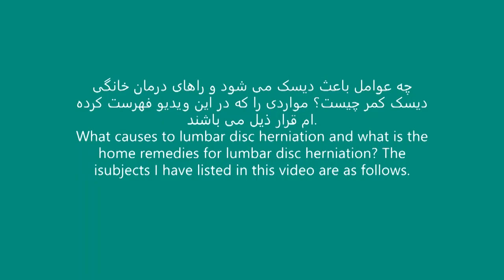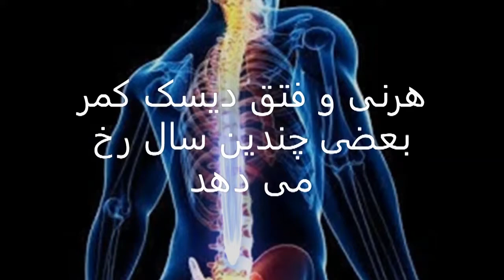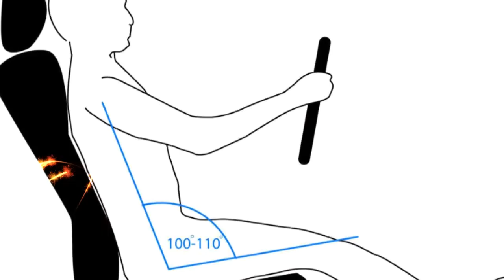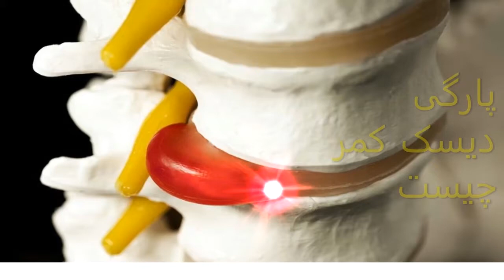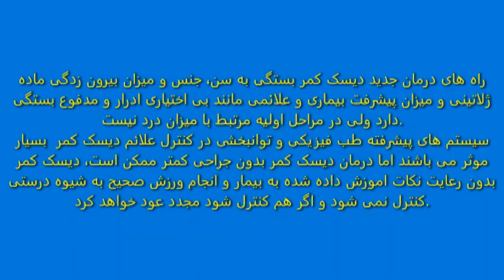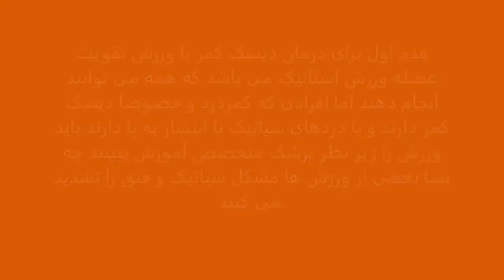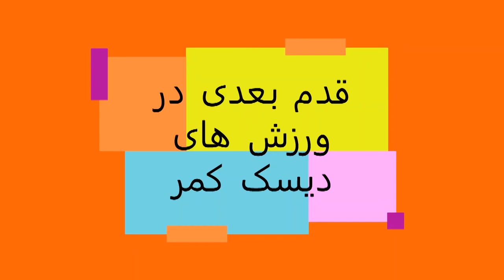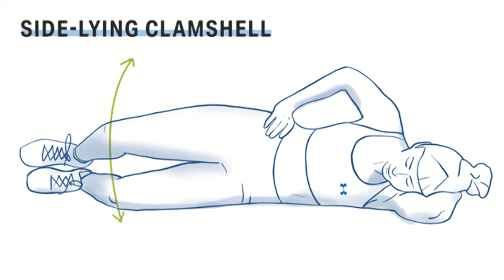عوامل و درمان دیسک کمر